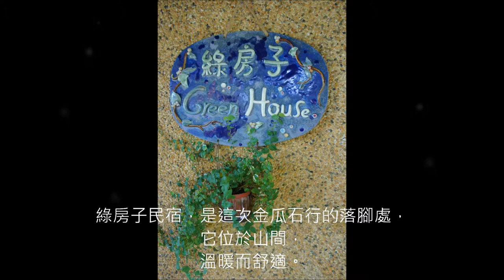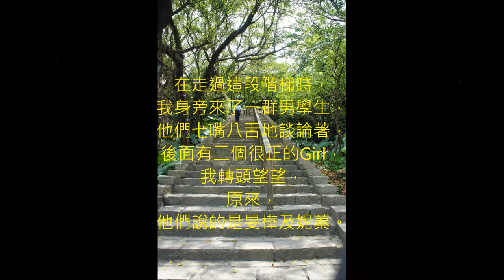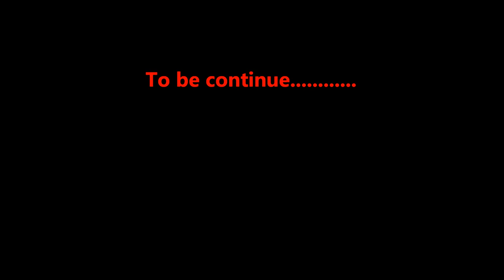金瓜石photo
這次旅行中最大的驚喜。